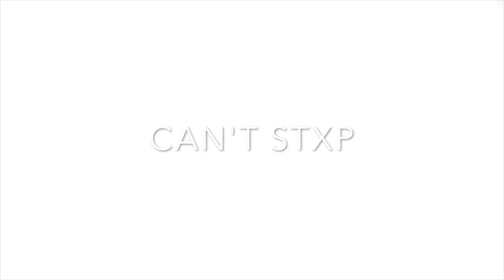[FREE] Scarlxrd Type Beat 2019 - “CAN'T STXP“ | Trap Instrumental 2019 | W@K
Prices:
Exclusive-$50
For profit-$25
To use-Free